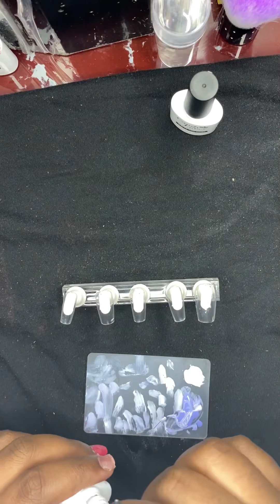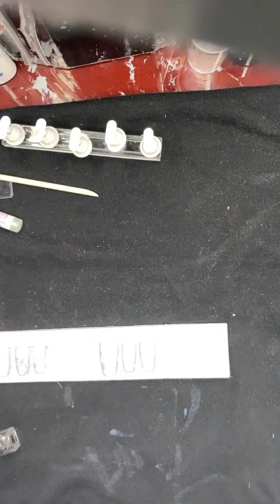SHORT MATTE SET – NAILS BY ASH